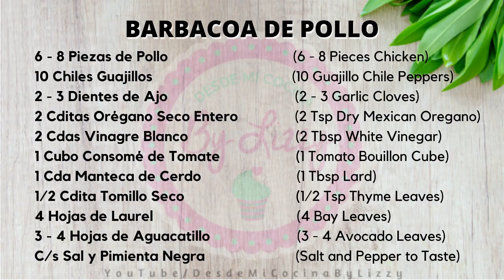BARBACOA DE POLLO -a mi estilo- || DESDE MI COCINA by Lizzy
COMO HACER BARBACOA DE POLLO estilo Veracruz, como la hacemos en mi familia. Receta rendidora para fiestas, para eventos especiales, etc.

🌟 VIDEOS RECOMENDADOS 🌟